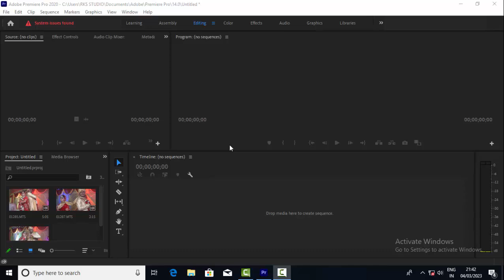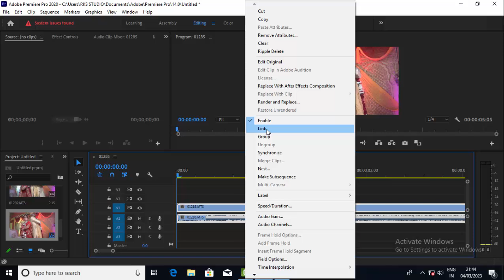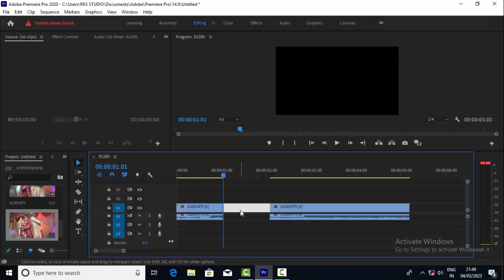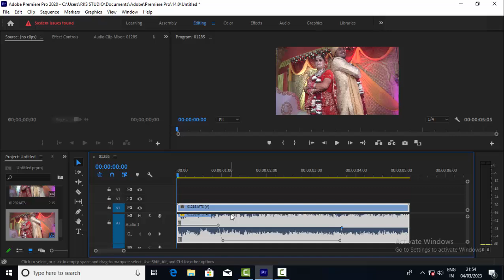Adobe Premier Pro Tutorial in Hindi Class 2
sabhi dosto ko mere channel Rakesh video mixing point main swagat hai

premier pro tutorial in hindi
premier me video mixing kaise karen

premier pro class 1 video link